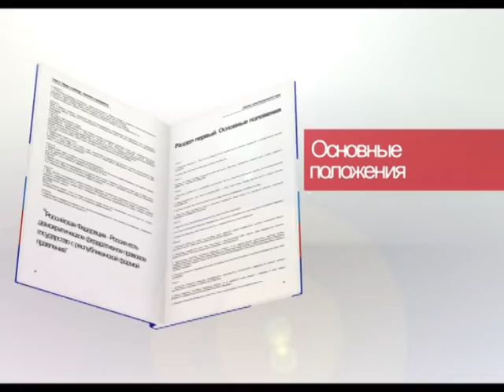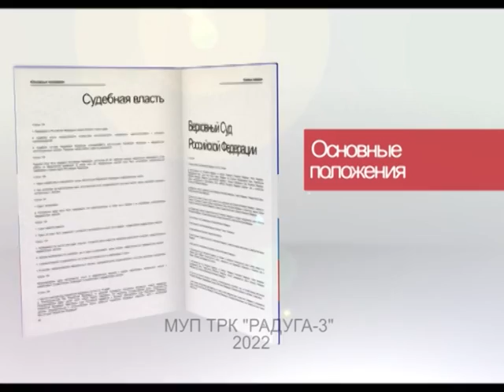"Закон и право"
На вопросы отвечает помощник Прокурора Сергиевского района Владимир Захаров